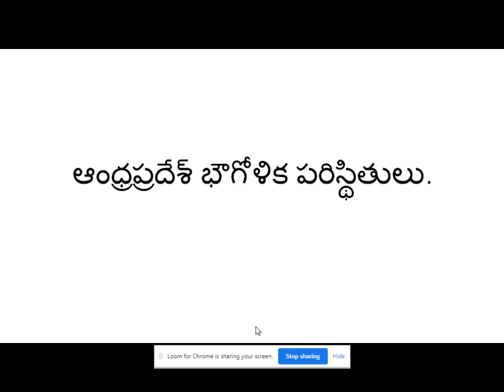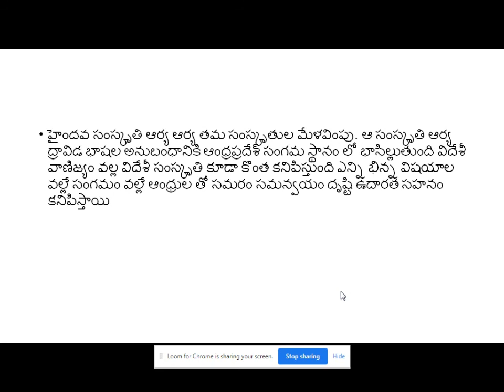2. Geographical features of AP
2. Geographical features of AP - III year - V sem - Paper VI - Unit-I by Sri A. Naganna, Lecturer in History, S.K.S.D. Mahila Kalasala Degree & PG (A), Tanuku